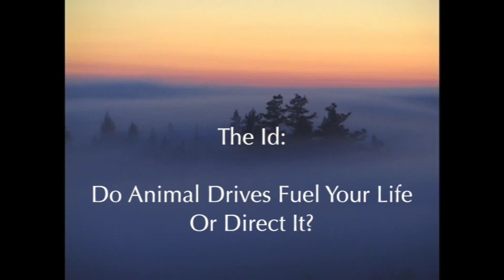Eli Jaxon Bear, May Webcast: The ID: Do Animal drives fuel your life or direct it?